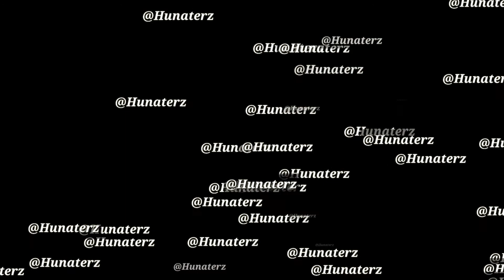Back to me by Cueshe (Acoustic Cover by Hunaterz Kazekage)